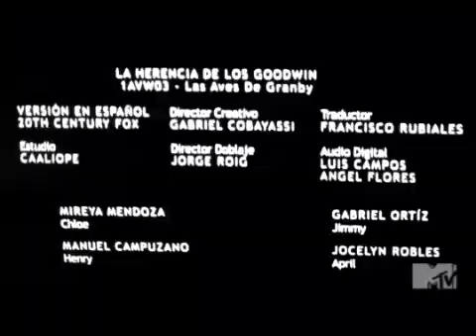Shiny Brass Lamp Productions/Bays Thomas/20th Television (2013) #4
Taken From an MTV airing of The Goodwin Games